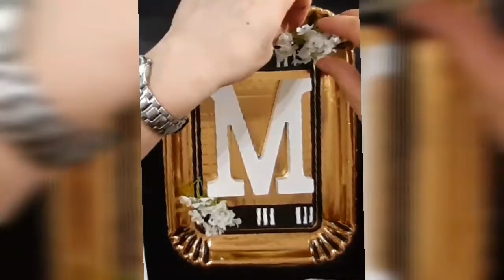Diy. 5 minutes. Cornice fai da te